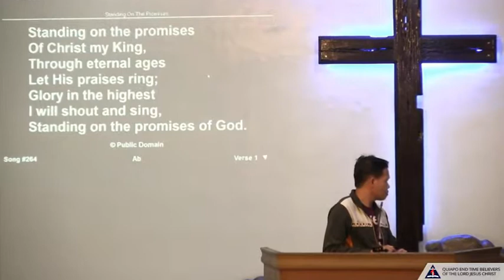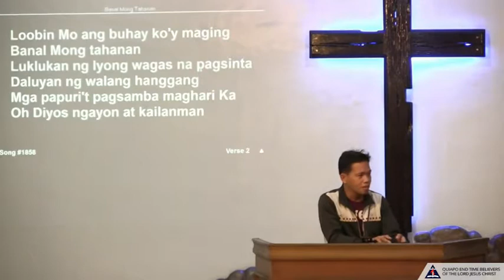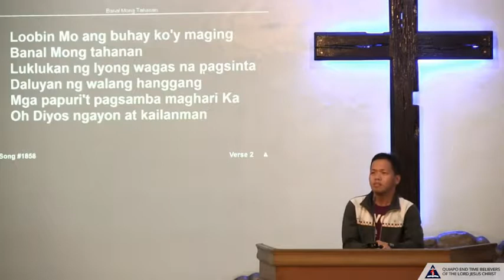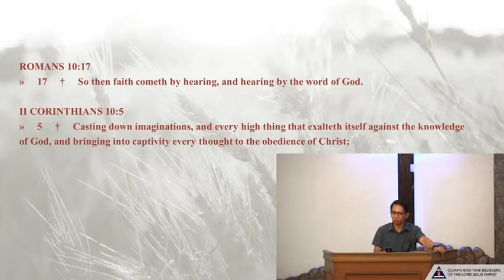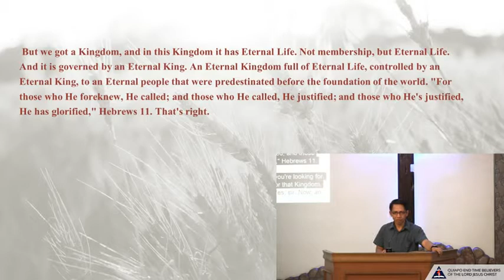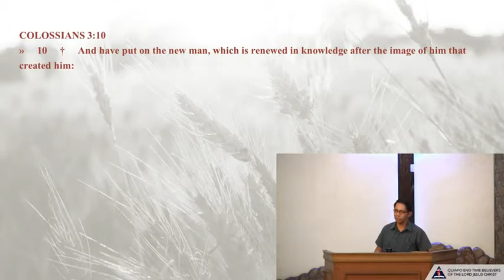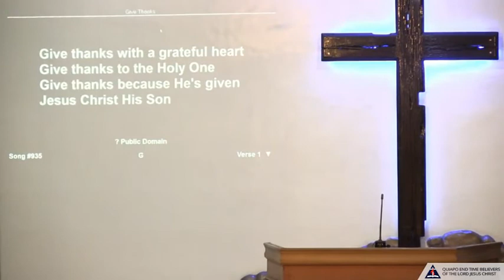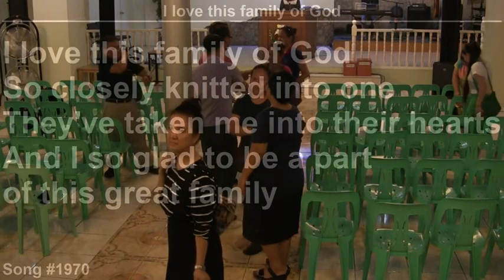June 05, 2018 - Set Your Affections on Things Above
PRAYER MEETING: Set Your Affections on Things Above - Bro. Joseph Lor

Quiapo End Time Message Believers